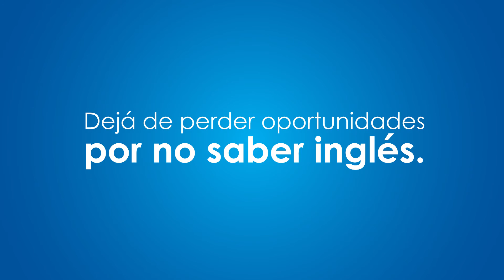¡Aprendé inglés!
Estudiá en el Centro Cultural. Solicitá tu Prueba de Comprobación de Nivel GRATUITA y conocé tu nivel de inglés.